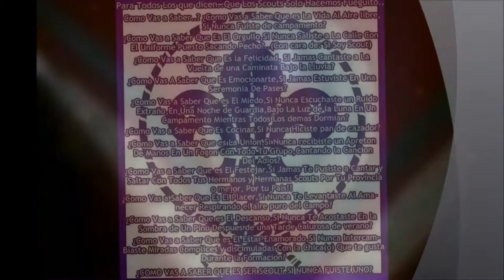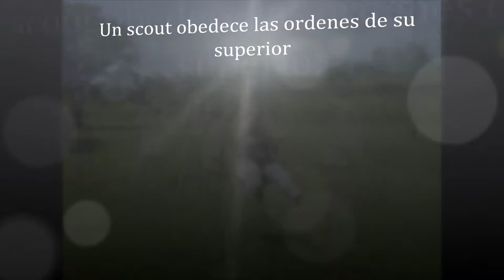Primer Campamento 2011!!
del GRUPO SCOUT SAN BLAS (GSSB)